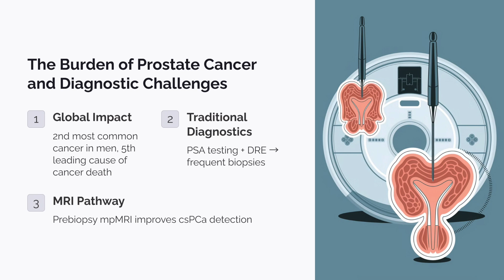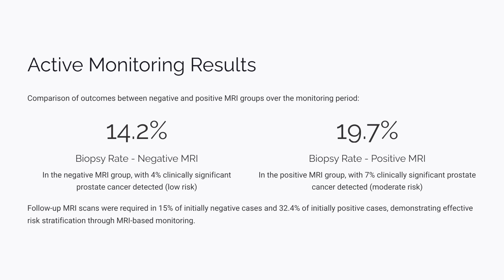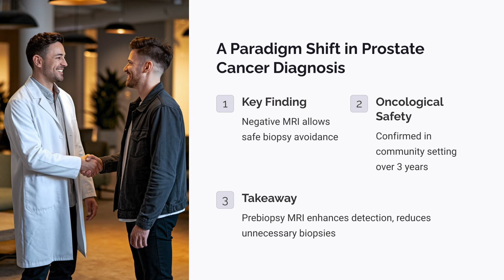Can MRI Safely Skip Prostate Biopsies? 3-Year Study Results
Dive into a game-changing 3-year cohort study reshaping prostate cancer diagnosis, published in JAMA Oncology (December 12, 2024). Led by Dr. Charlie A. Hamm at Charité–Universitätsmedizin Berlin, this research explores whether prebiopsy multiparametric MRI (mpMRI) can safely reduce unnecessary prostate biopsies. In just 6-8 minutes, we unpack the findings from 593 biopsy-naive men across 54 community urology practices in Berlin, monitored from 2016 to 2017.

The results? A striking 41% of men avoided biopsies over three years, backed by a 96% negative predictive value (NPV) for clinically significant prostate cancer (csPCa, grade group ≥2). Initially, 48% had negative MRIs, with 44% skipping immediate biopsies, and only 3% of these men later developed csPCa. Even for those with positive MRIs but benign biopsies, the csPCa rate was just 7%. This confirms MRI’s power as a triage tool, reducing overtreatment while maintaining oncological safety with a robust safety net of biannual monitoring (PSA, DRE, TRUS).

Key Takeaways:
41% biopsy avoidance, 29% csPCa prevalence after 3 years
96% NPV proves negative MRIs rule out significant cancer
Community-based feasibility with high adherence
Personalized monitoring for negative MRIs; standardized protocols for positive cases

Limitations & Future: Expert MRI readings and a 29% csPCa prevalence suggest room for broader standardization, AI integration, and refined strategies. Could this shift prostate cancer guidelines globally?

00:00:00 - Introduction: Study Overview
The 3-year study from JAMA Oncology redefining prostate cancer diagnosis.
00:00:20 - Background: Prostate Cancer Challenges
Why MRI could change traditional biopsy-driven diagnostics.
00:00:40 - Objective: Safety of Skipping Biopsies
Testing MRI’s role in a cohort of 593 men in Berlin.
00:00:55 - Methods: MRI and Monitoring Explained
How PI-RADS scoring and follow-ups were implemented.
00:01:12 - Results (Diagnostic Phase): Early Findings
44% avoided biopsies, with strong NPV for negative MRIs.
00:01:26 - Results (3-Year Monitoring): Long-Term Outcomes
41% biopsy-free, csPCa rates after three years.
00:01:43 - Monitoring Insights: Efficacy Data
Biopsy and csPCa rates during active monitoring.
00:01:54 - Clinical Implications: Impact on Practice
MRI’s triage potential and monitoring strategies.
00:02:10 - Limitations & Future: Study Caveats
Expert readings, prevalence, and next steps.
00:02:19 - Conclusion: A Paradigm Shift